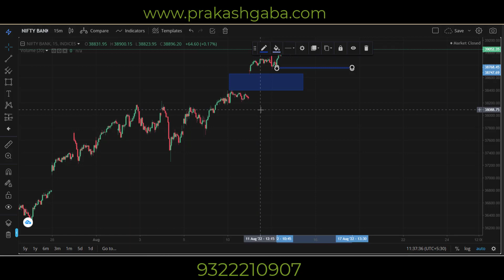Index View for 16 August 2022